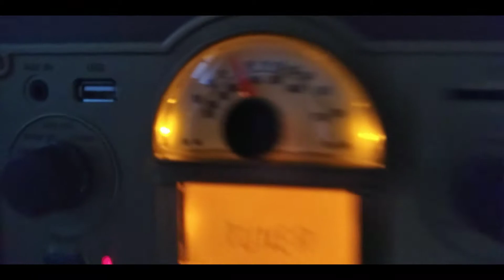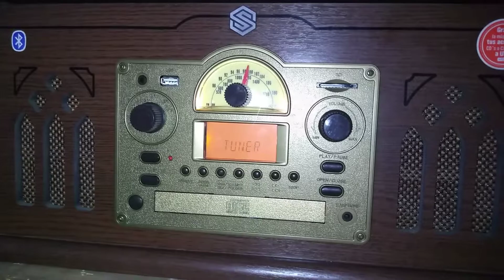Select Sound BT9245 | (Radio)